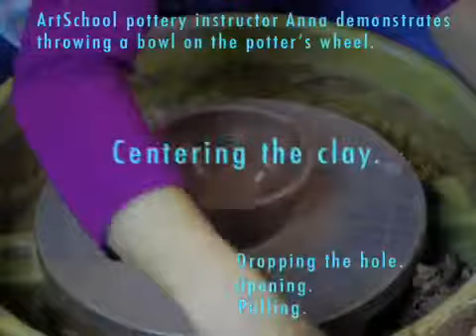ArtSchool Wheelthrowing Demo Bowl A Thon Feb 6th, 13th 20th